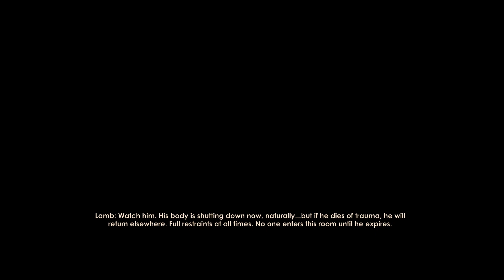Menyelamatkan Eleanor - BioShock 2 Remastered - Part 13 ID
Halo semuanya gue bakal main game Bioshock 2 Remastered yang diluncurkan pada tahun 2016, lanjutan dari Seri Game BioShock. Game FPS dengan tema Horor, game ini dikembangkan oleh 2K Marin dan diterbitkan oleh 2K Games. Game ini sempat bisa didapatkan gratis di Epic Game beberapa waktu yang lalu.